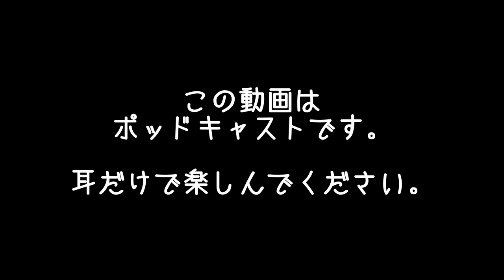ウルトラマンが好きなのよ(^^♪でも、仮面ライダーは苦手なの(;^ω^) | まこ姉の訳ありダイエットウォーク | 昼ビール放送局